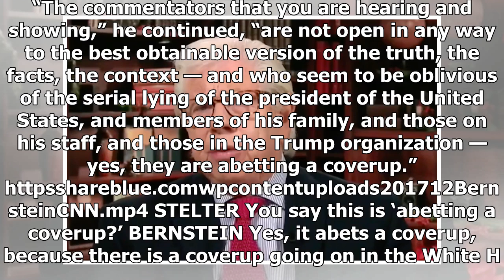BREAKING: “abetting a cover-up”: watergate reporter says fox news is complicit in trump misconduct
As the Russia investigation inches closer to the Oval Office, Donald Trump and his allies have launched an allout smear campaign aimed at discrediting everyone associated with the probe and the instit...